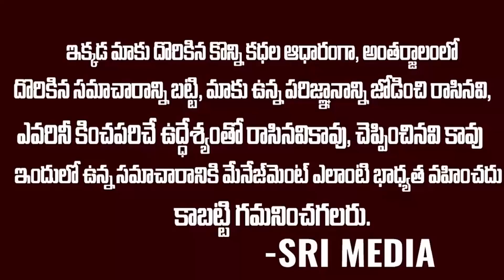Breaking News: నిమ్మగడ్డ ఇంటికి అధికారులని పంపించిన కోర్టు | Nimmagadda Vs Ys Jagan | Sri media news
WATCH : Breaking News: నిమ్మగడ్డ ఇంటికి అధికారులని పంపించిన కోర్టు | Nimmagadda Vs Ys Jagan | Sri media news